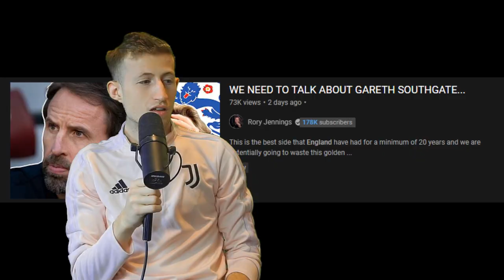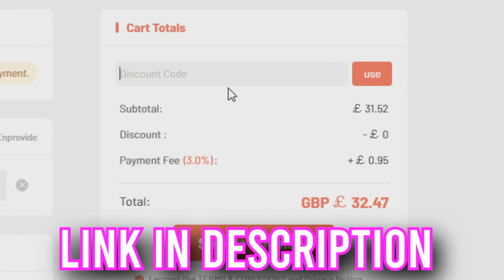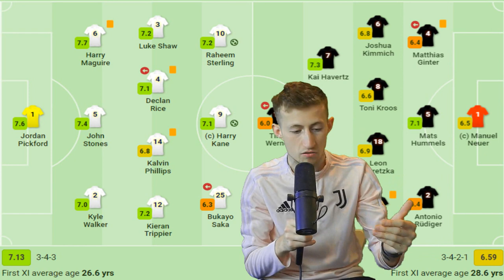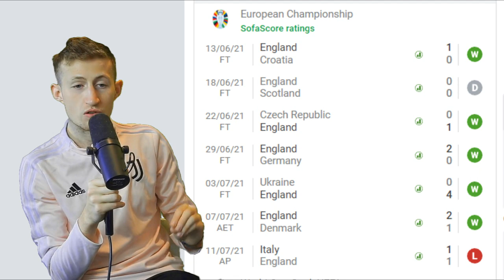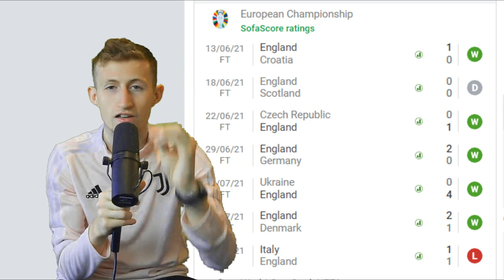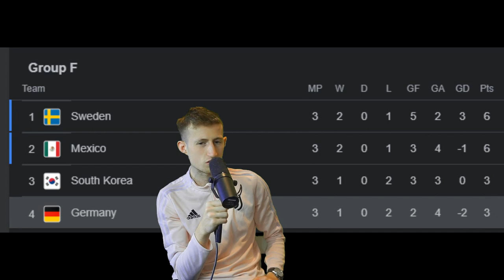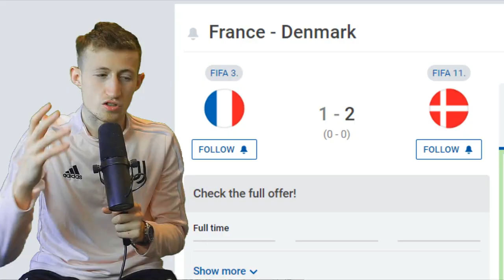The Gareth Southgate England Situation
The Gareth Southgate vs England Fans Situation